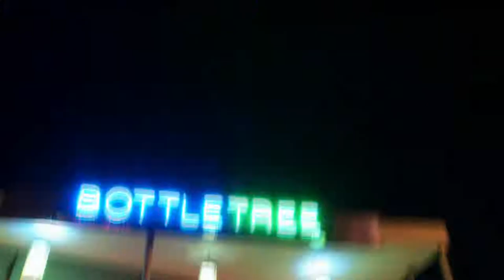Blitzen Trapper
Portland, Oregon based Blitzen Trapper was formed in 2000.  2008 saw the release of Furr, which was #13 on Rolling Stone's Best Albums of 2008.  Their experimental folk-rock has had the exposure of such TV shows as "Chuck" and "Numb3rs", which is no surprise when you hear debut track "Furr" and single "God+Suicide".